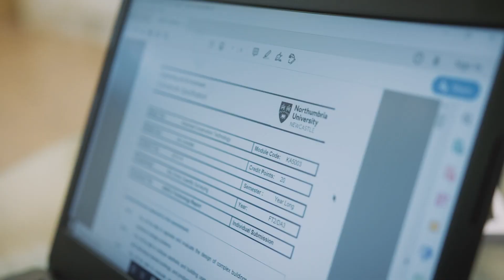Why Invest in a Chartered Surveyor Degree Apprentice?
David Pearson, Managing Partner at Elliott Associates - Chartered Quantity Surveyors and Cost Consultants - discusses why he chose to invest in Degree Apprenticeships with Northumbria University.